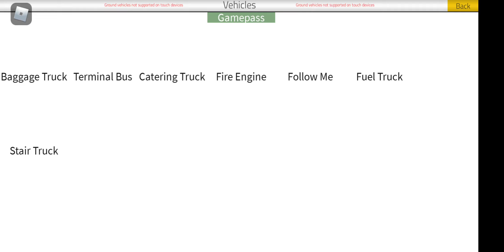🥵🥵🥵A-10 WARTHOG GAMEPLAY FLIGHT